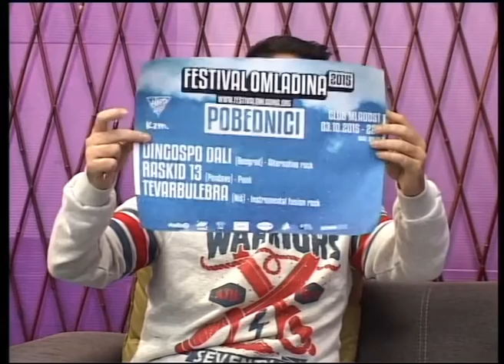YuEco popodne Dario Kostic i Armand Mesaros 30092015